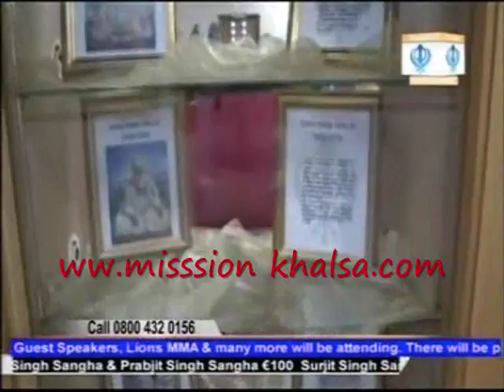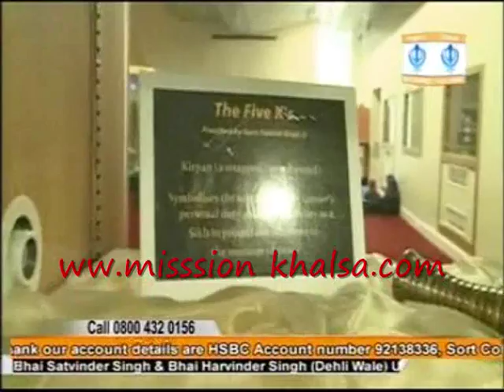guru nanak sikh sechool hyes uk (sikh chanal )dr gurdeep singh jagbir